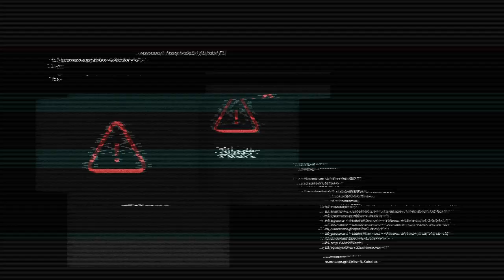Tráiler Synthetic Hazard. Videojuego desarrollado por alumnos de ESAT Valencia.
Los alumnos de ESAT Valencia realizan un videojuego totalmente jugable que suben a Steam como Proyecto Final de carrera.

Equipo: Voodoo Bunnies
Género: FPS - Roguelike
Guión: La historia de Synthetic Hazard transcurre en un laboratorio secreto dedicado a la producción de armas biológicas, donde tiene lugar un fallo de contención en el área de especímenes y armas biológicas. La I.A. a cargo de las instalaciones inicia el protocolo de respuesta: sellar las instalaciones y erradicar toda forma de vida en su interior. Sin embargo, el sistema de energía se restablece misteriosamente, y con ello se reactiva la seguridad central. Tras una serie de diagnósticos, la I.A. descubre que el experimento que obligó a aplicar las medidas de contingencia es un tecno-parásito, que ha sido capaz de sobrevivir y propagarse tomando el control de la maquinaria del laboratorio. Y no solo eso, el parásito están intentando levantar el protocolo de contención y acceder a la superficie. En respuesta, la I.A. intentarán acceder al sistema de activación manual del núcleo, mediante el control de unos androides de seguridad almacenados en una sala que se ha mantenido aislada de la infección. Según los diagnósticos el parásito no actúa de forma errática, sino que presenta una forma primitiva auto-consciencia, y cuando descubra que algo amenaza su existencia luchará con todas sus fuerzas por sobrevivir. ¿Serás capaz de tomar el control del droide de seguridad y sobrevivir a esta aventura?

Equipo de Desarrollo:
Arte: Javier Álava Gil, Nestor Llop Sangüesa, Miguel Soler
Castilla, Mateo Ramírez Gallón, José Luis Revuelta García.
Programación: Rubén Plaja Hurtado, Gabriel Viana
Rodríguez, Román Chérrez Mala, Pablo Bengoa Nagy, Jorge
Baños Galiano, José Luis Noguera.